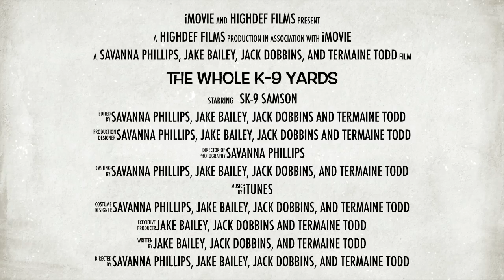The Whole K-9 Yards - OFFICIAL Trailer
Production: Jack Dobbins, Jake Bailey, Savanna Phillips, and Termaine Todd
Video Credits: Savanna Phillips